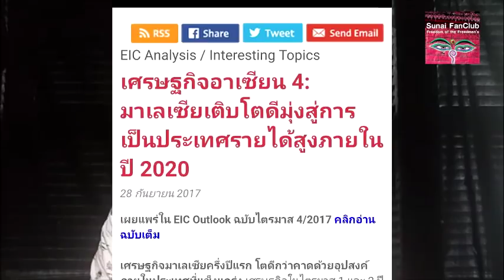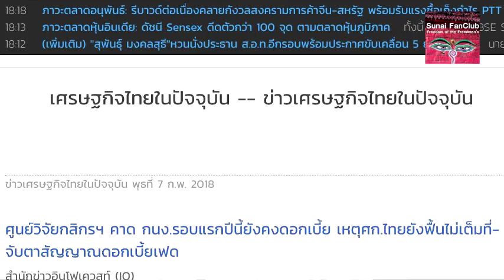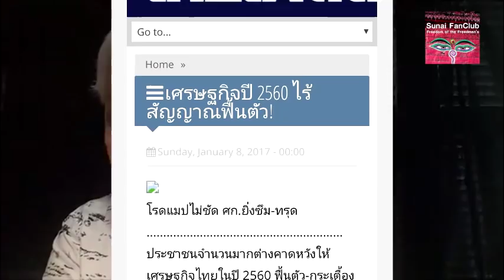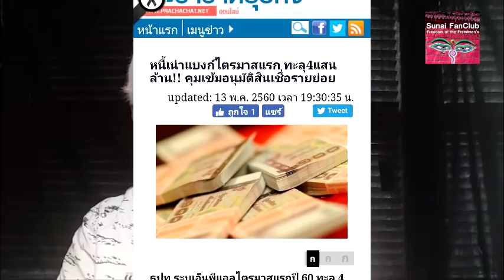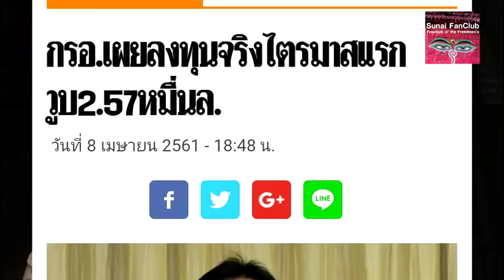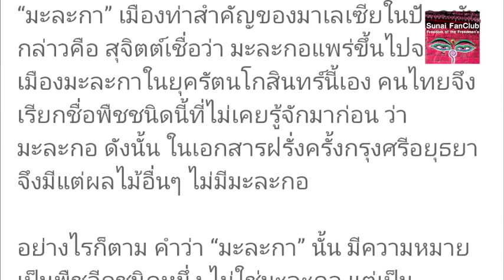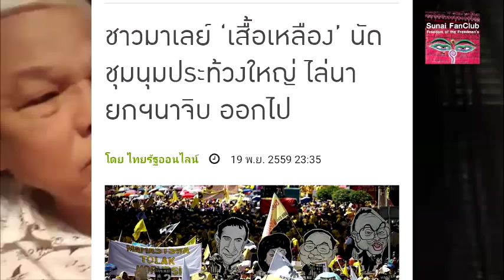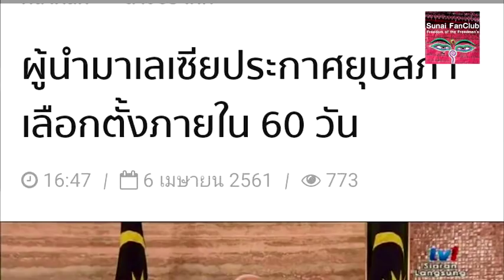รู้เขารู้เรา 9 เมษายน 2561 มาเลย์เซียยุบสภาแล้วย้อนมาดูไทย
รายการรู้เขารู้เรา 9 เมษายน 2561
มาเลย์เซียยุบสภาแล้วย้อนมาดูไทย